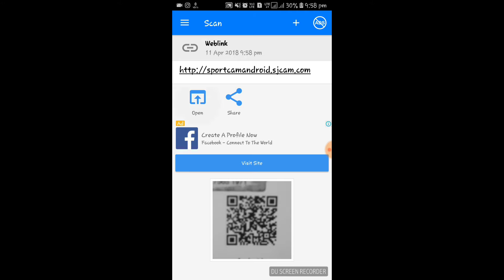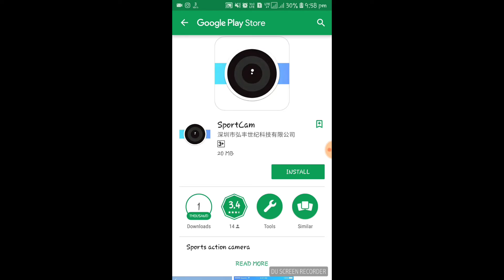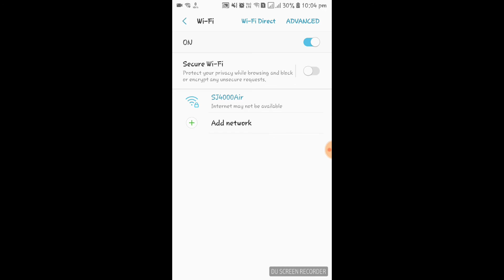How to connect WiFi action camera||SJ Cam WiFi4000 connect Android phone||by biker soul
How to connect wifi action camera SJ Cam WiFi4000 with Android phone?
Watch the video you will understand how to do that. Here is the tutorial video of how to connect SJ Cam 4000 wifi action camera with android phone.
SJ Cam is the best budget Action Cam available in market.
SJ4000 Air 4K Action Cam Specifications: Brand SJCAM Model SJ4000 AIR Chipset Allwinner Screen 2.0 LTPS Lens 170 Degree Wide Angle Lens Image Resolution 16MP/ 12MP/ 8MP/ 5MP/ 2MP Video Resolution 4K(3200*1800)30fps/ 2.7K(2688*1520)30fps/ 1080P(1920*1080)60/30fps/ 720P(1280*720)120/60/30fps Format MOV Compression H.264 Storage Micro SD Connection USB2.0, WIFI Operation system Windows XP or later, OSX10.4 11 or later . . Ultra HD 4k Waterproof Video Camera- 4K@30FPS/2K@30FPS Videos, 16MP high definition photo by 170 degree adjustable wide-angel 2.0 LCD Screen FHD Display.
SJCAM SJ4000 Air 4K Full HD WiFi 30M Waterproof Sports Action Camera Waterproof DV Camcorder 16MP